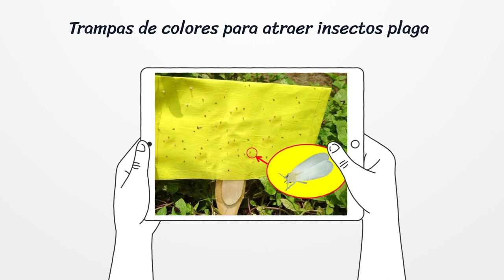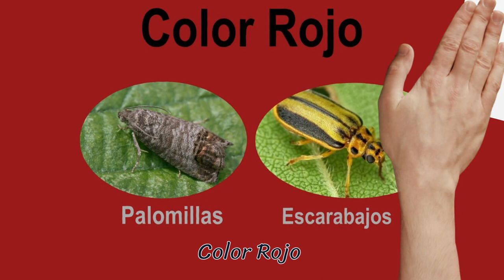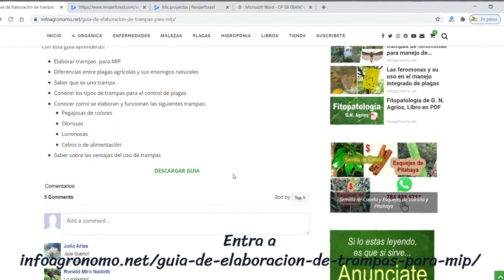TRAMPAS DE COLORES PEGAJOSAS PARA INSECTOS PLAGA - Aprende a elaborarlas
Conoce que tipos de insectos plagas son atraídos por los diferentes colores. Estas trampas para insectos son excelentes para el Manejo Integrado de Plagas.